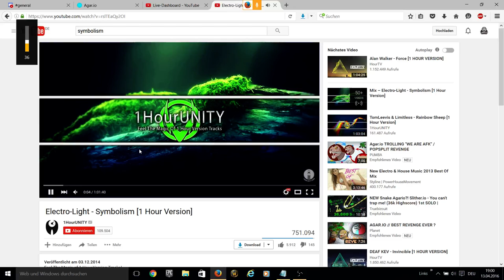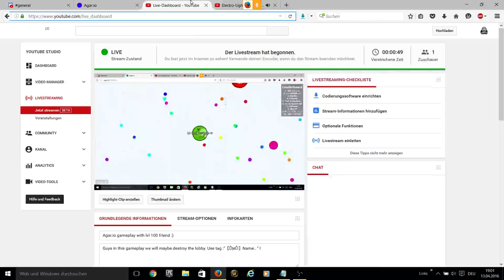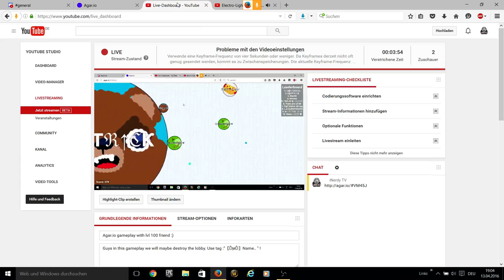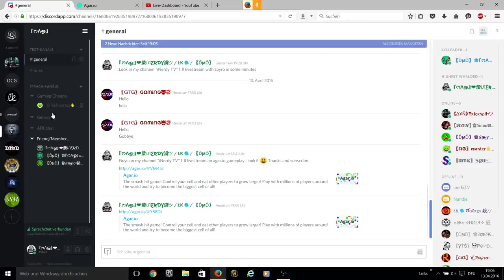Agar.io gameplay with lvl 100 friend :)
Guys in this gameplay we will maybe destroy the lobby. Use tag :"〖ĎϻĎ〗Name.. " !